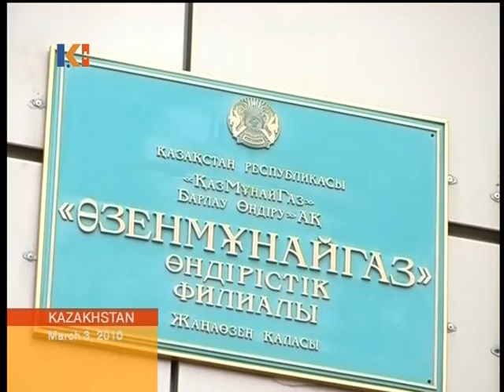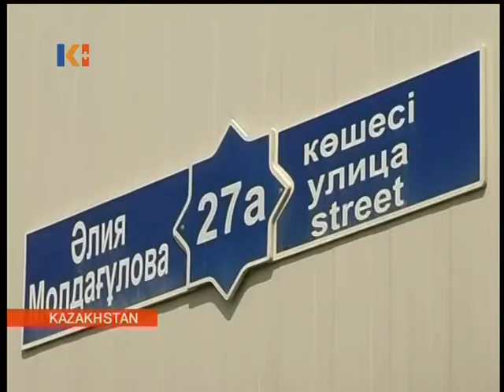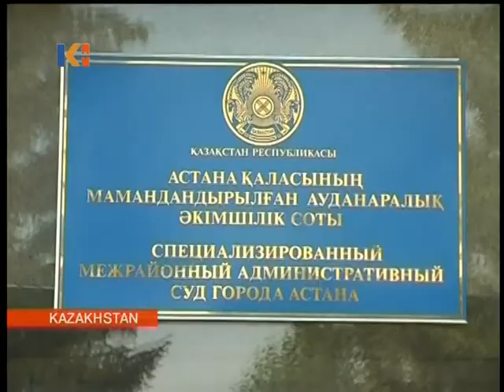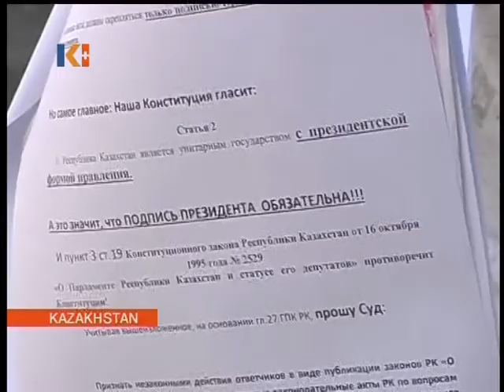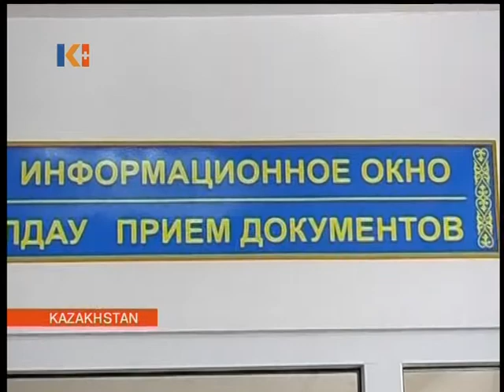Kazakhstan News 2 July 2010 I